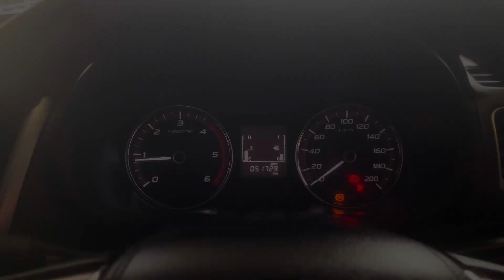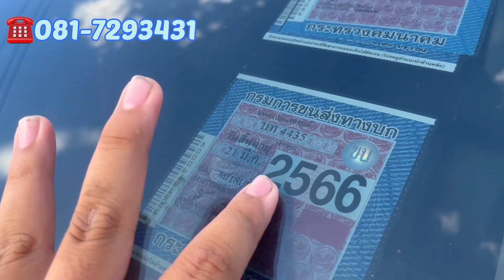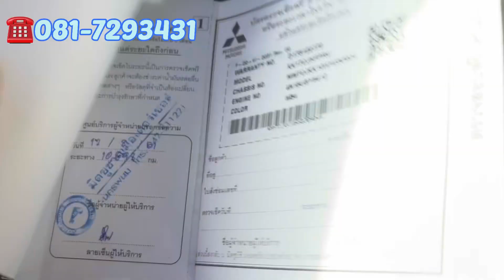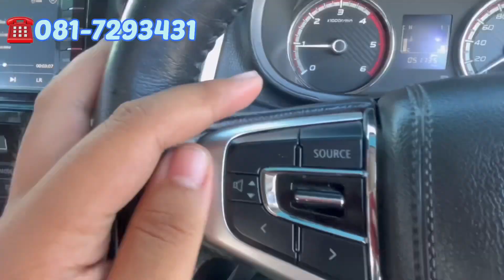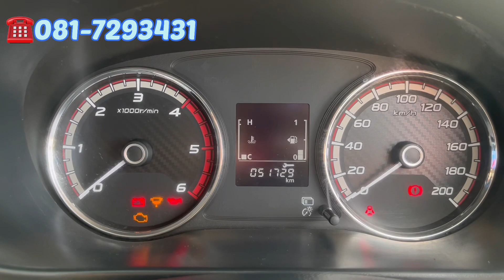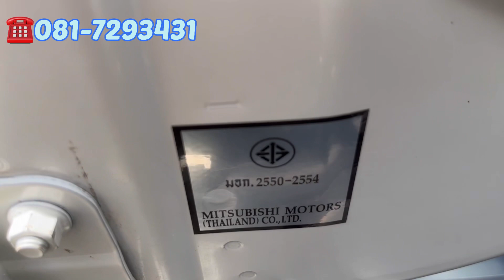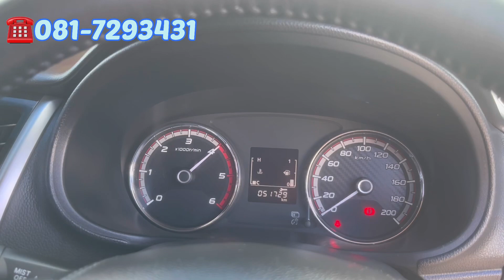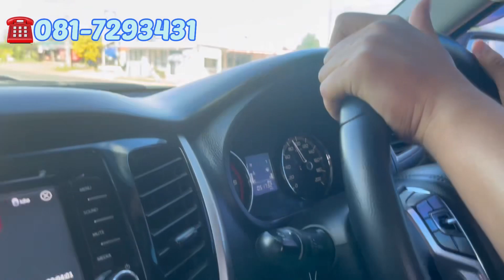🌟รีวิว Mitsubishi Triton Plus GLS2018รีวิวละเอียดครบทุกจุด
🔰รีวิวละเลียดครบ รถกระบะที่น่าใช้งานราคาไม่เเรง เครื่องดี อัตเร่งดี 181เเรงม้า ช่วงนุ่ม เดินทา
ไกลสะบายได้ งานใช้ยาวๆ รถมือเดียว เเท้
 🛻 Mitsubishi Triton Plus GLS ตัวท๊อป ปี2017(จดทะเบียน2018/ 61)
🌟ราคาตัดสด 439,000 บาท

💥ผ่อน 7,765บ/ด  84งวด

🔥รถบ้าน100% รถสวย
🔥รถเจ้าของมือเดียว
🔥วิ่งน้อย ไมล์ 51,xxxkm
🔥ตัวท๊อป ปุ่มสตาร์ท
🔥หน้าจอสัมผัส กล้องหลัง จากศูนย์

💥ออกง่าย อนุมัติไว
🌵 ไม่ต้องมีคนคำ้ประกัน
🆓บริการหลังการขาย 90 วัน
🆓ฟรีค่าทำสัญญา
🆓ฟรีค่าโอน
🆓ฟรี พรบ ภาษี
🆓ฟรีประกันอุบัติเหตุ 1 ปี
🆓อื่นๆ

📍 คลิกดูสินค้าเพิ่มเติมได้ที่
💥เงื่อนไขเป็นไปตามทางร้านกำหนด